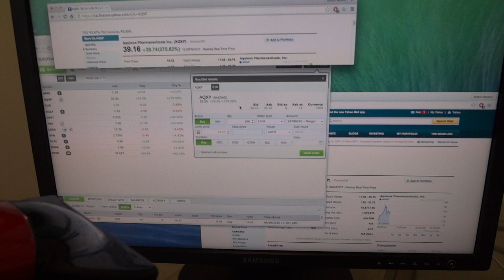1800% increase - AQXP - history wall street 2016 penny stock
Aquinox Pharmaceuticals - AQXP
2$ per share increase to 55.75 per share - This video is about Unfreezing the stock or unhalting it with a conservative moment. after being with inked trader.

Halted
Shares of Aquinox Pharmaceuticals Inc
Baker Bros, Cowen Boosts Shares Again
Benzinga, Jefferies analyst Biren Amin said he thinks Aquinox is
The analyst broke down his valuation a bit further. If investors are  near $40. A 50 percent chance of success values the stock at $23.
Style Scores [?] : Growth: B | Value: F | Momentum: A After-Market: Quote Overview Stock Activity Open Day Low Day High Low Wk High Volume Market Cap Dividend Beta  Key Earnings Data Forward PE  PEG Ratio Current Qtr Est Current Yr Est  Most Accurate Est Qtr Earnings ESP Exp Earnings Date Prior Year EPS  Exp EPS Growth  NAi ndustry  MED-GENERIC DRG Premium Research for AQXP
Zacks Rank [Rank Change Trend Hold 3
Zacks Industry Rank

Growth: B | Value: F | Momentum: A
Equity Research Report (Aug 7,2015)
AQUINOX PHARMA AQXP   DOCTOR REDDYS RDY tEVA PHARM ADR TEVA  ADAMAS PHARMA ADMS  AGILE THERAP AGRX  AKORN INC AKRX  ALLERGAN PLC AGN  AMPHASTAR PHARM AMPH ASSEMBLY BIOSCI ASMB  AXOGEN CORP AXGN
Why has Aquinox Pharmaceuticals Skyrocketed Since Thursday?
Should You Sell Aquinox Pharmaceuticals (AQXP) Before Earnings?
 Aquinox is a clinical-stage pharmaceutical of inflammation and immuno-oncology.
In terms of its financial results, the c decrease in research and development expenses.
UPDATE:
Shares of Aquinox were up 429% at $9.46 with twenty minutes left in the regular trading session. Over 59 million shares have moved on the day so far.